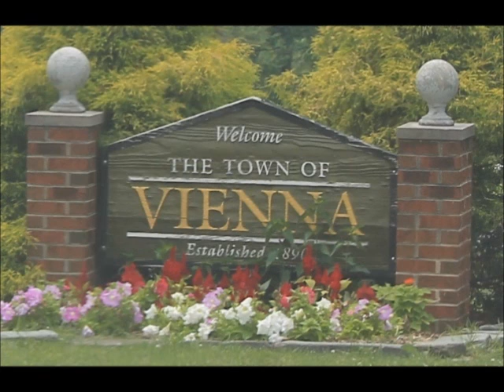Maud Robinson: Orange Sherbet Story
Maud Robinson shares an amusing story about her experiences as a Vienna newcomer at the local diner.

Transcript:
MR: It was not many newcomers. The thing that I'm always amused by—there was a little drugstore down where Urgent Medical Care is. And Barney Upham, who was also on the Town Council, owned the drugstore. And it had a soda fountain in it. We discovered that the most wonderful orange sherbet you ever tasted was carried by the drugstore. So sometimes on a Saturday or Sunday, we'd walk down to get orange sherbet. And the first time we did—there was one lady who ran the counter—she's way down at the end of the counter with obviously someone who's lived here a while. We sit down at the other end and we sit and we sit and we sit. Occasionally, she glances down at us. Obviously, 'Who are they? They don't belong in town! We've never seen them!' So finally, she came down and asked us what we would have. We said 'orange sherbet, please' so we got the orange sherbet. So a few weeks later, we got brave and we went down again and well, there was a glimmer of recognition. The third trip we got waited on.  I got a chuckle out of it. It shows how we hadn't been swamped with newcomers and, obviously, 'who are these people?'